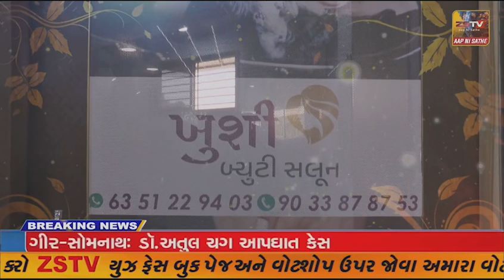ઈડર ના સાપાવાડા પાસે લૂંટની ઘટના બનતા પોલીસ ફરિયાદ નોંધાઇ